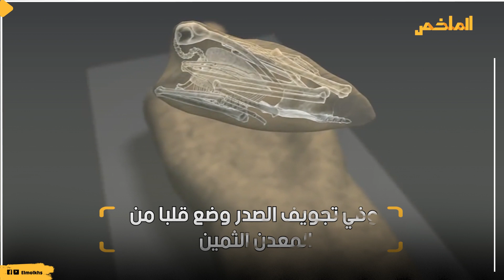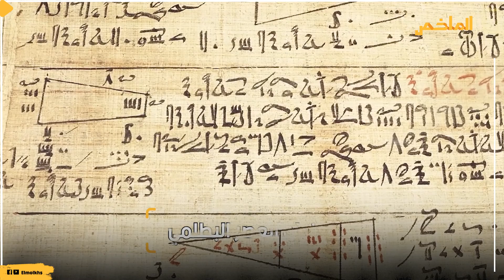بقلب من ذهب.. تم تحنيطه قبل 2300 عام.. قصة مومياء غامضة أذهلت العالم.. تنتظر رسول الأرواح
عمرها آلاف من الزمان بقيت خلالها صامدة ولا زالت تنتظر عودة الروح  وقد تهيأت بكامل رونقها  وضع الكاهن الأعظم تميمة الجسد ولسانا من الذهب الخالص في فمها للتمكن من الحديث في العالم الآخر وفي تجويف الصدر وضع قلبا من المعدن الثمين وألبسها صندلا يليق بها ووضع إكليلا من نبات السرخس فوق مومياء الصبي الذهبي أشرف على وضعه في تابوت  وذهب.. فما قصته؟